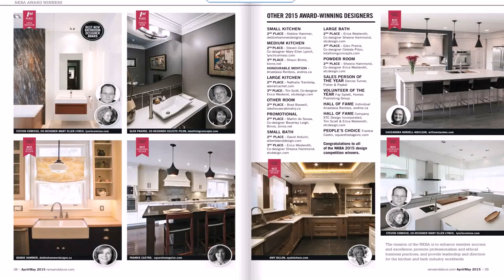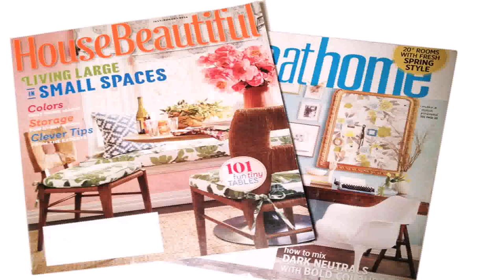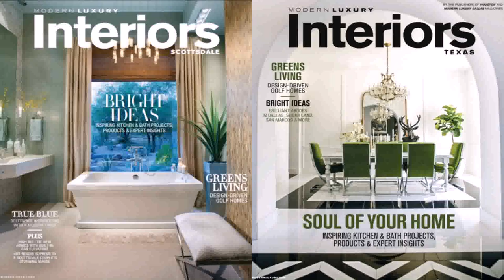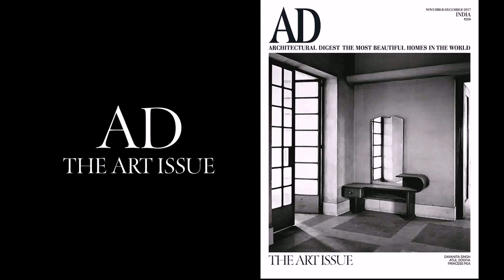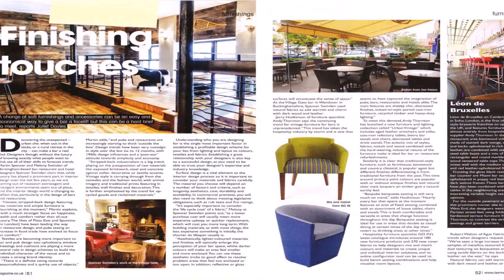Home Decor Magazines Usa (see description)